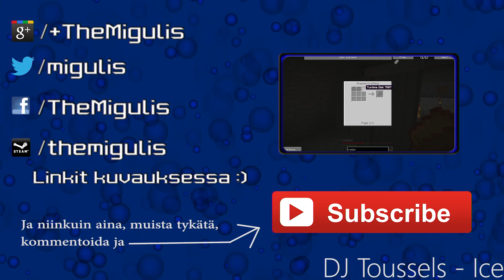Modattua Minecraftausta v.4 // 14. Quarry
Tajuan että minulla ei ole oikeastaan yhtään mitään, joten teen quarryä...

Haluatko lähettää jonkin taideteoksesi, muuten vain viestiä tai vaikka lahjan Steamissa?

Muista tykätä Facebookissa/Twitterissä niin pysyt aina ajantasalla kaikissa kanavani tapahtumissa ja voit myös mahdollisesti saada jonkin lahjan joskus jos olet nopea ;)